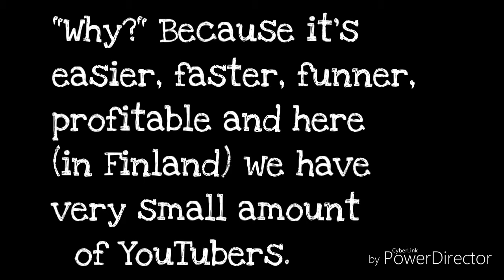Special Videos/Spesiaali: Channel Changes Language!/Kieli Vaihtuu!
Hi! I hope u understand!